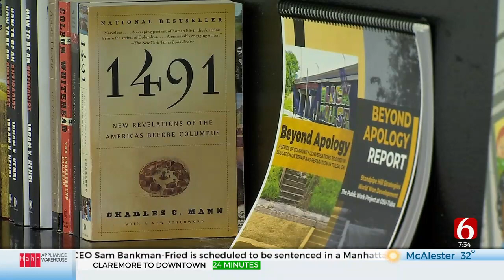Tulsa Organization Creates Library To Highlight Some Books Banned In Schools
A Tulsa organization teaching Black history outside of public schools is starting a new effort to educate the public.

Founder of Black History Saturdays, Kristi Williams, is opening a Banned Book Library to highlight banned books in schools across the state.

Williams said she recently visited a museum in Berlin and The Diary of Anne Frank sparked her interest to create the library.

The museum is sending her copies of banned books and more people have started donating to the program designed for individuals, from Pre-K students to adults.

The library will be open to those who participate in Black History Saturdays and people in the community.

To Kill a Mockingbird, Gender Queer, and books on the Tulsa Race Massacre are just a few of the titles being featured. Williams said she’s working to ensure this effort makes a difference.

"For my young folks or even adults, to see you don’t have to take what’s being given to you, you can do something about it. So if I can create Banned Book Library, they can do it too. You know, it just takes someone to care and just move into action," Williams said.

May 11 at 9:15 a.m. is when the banned book library will officially open at EduRec Tulsa during Black History Saturdays. That’s near 56th Street North and Peoria.

The library will also be open to the public three days a week.